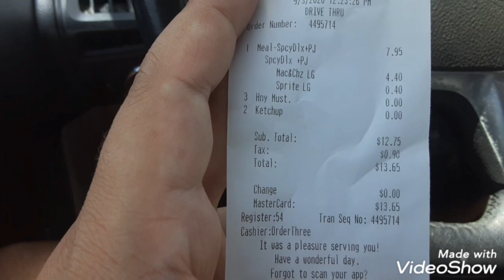Weekly giveaways on the jarred333 channel now! SUBSCRIBE NOW!!!